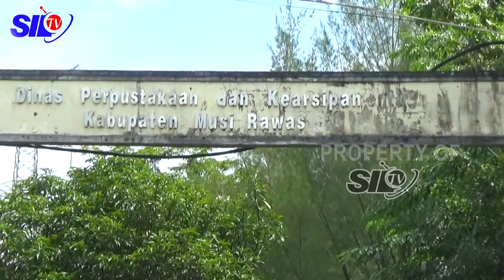TEROBOSAN BARU PERPUSTAKAN DAERAH DIHENTIKAN SEMENTARA